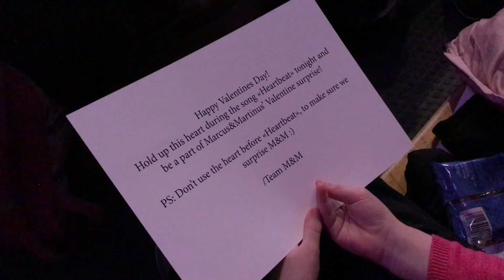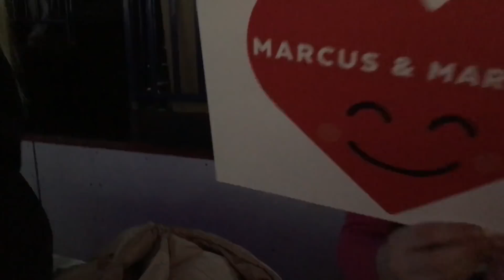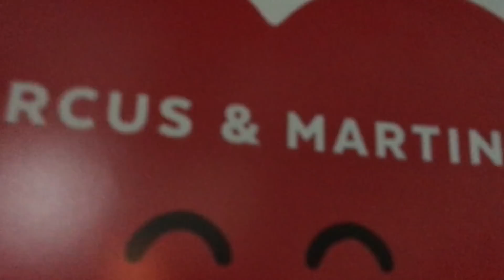MARCUS & MARTINUS FINLAND MY DAY I PERHEVLOGI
Vietimme ihanan äiti-tytär-illan Marcus & Martinuksen Helsingin keikalla 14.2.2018.

Äidin Puheenvuoron kanavalla aina perjantaisin perhevlogi ja maanantaisin Tubeäidin Q&A.

Vlogissa seikkailee äiti Inari Fernández lapsineen ja koirineen. Välillä vilahtaa myös Papa.